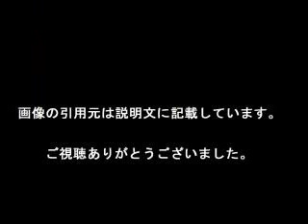清水富美加 「“ゴチバトル”はガチでゴチなんだ…」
【引用元画像】
00:00:00.00 → ・異常な計算高さ！ 清水富美加の勢いが恐ろしい！ - エキサイトニュース ...

00:00:07.06 → ・清水富美加 森高千里の年齢を聞き出して大興奮も注意を受けて謝罪 ...

00:00:14.12 → ・『まれ』で存在感放つ清水富美加、化ける可能性を秘めた注目女優の魅力 ...

00:00:21.18 → ・SHIMIZU FUMIKA 1st Photobook 清水富美加 : マガジンハウス : 本 ...

00:00:28.24 → ・清水富美加バンド 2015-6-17 STUDIO LIVE - YouTube

00:00:35.29 → ・「今おいくつ？」清水富美加、森高千里への失礼質問に「精神年齢低すぎ ...

00:00:42.35 → ・清水富美加 - NAVER まとめ

00:00:49.41 → ・清水富美加 (@lespros_fumika) ^| Twitter

00:00:56.47 → ・異常な計算高さ！ 清水富美加の勢いが恐ろしい！ - エキサイトニュース ...

00:01:03.53 → ・清水富美加 森高千里の年齢を聞き出して大興奮も注意を受けて謝罪 ...

00:01:10.59 → ・『まれ』で存在感放つ清水富美加、化ける可能性を秘めた注目女優の魅力 ...

00:01:17.65 → ・SHIMIZU FUMIKA 1st Photobook 清水富美加 : マガジンハウス : 本 ...

00:01:24.71 → ・清水富美加バンド 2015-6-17 STUDIO LIVE - YouTube

00:01:31.76 → ・「今おいくつ？」清水富美加、森高千里への失礼質問に「精神年齢低すぎ ...

00:01:38.82 → ・清水富美加 - NAVER まとめ

00:01:45.88 → ・清水富美加 (@lespros_fumika) ^| Twitter

清水富美加
清水富美加 画像
清水富美加 まれ
清水富美加 かわいい
清水富美加 キス
清水富美加 cm
清水富美加 twitter
清水富美加 ラジオ
清水富美加 ブログ
清水富美加 若林